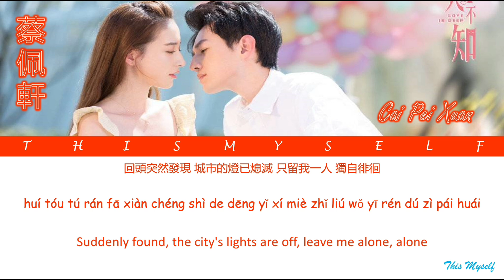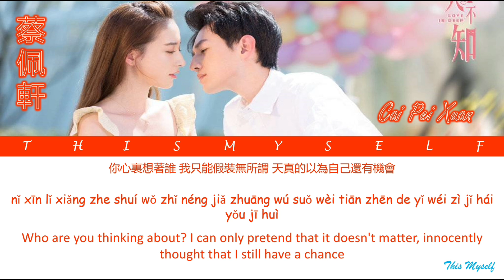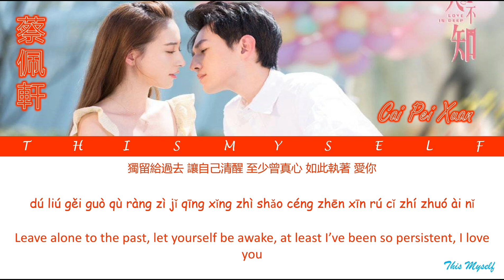Cai Pei Xuan (蔡佩軒) - Awake (清醒) [Love Is Deep (淺情人不知) OST]